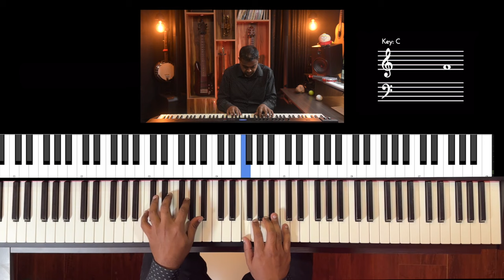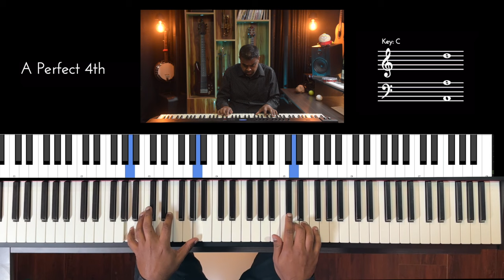Riff #3028 - Jason Zac